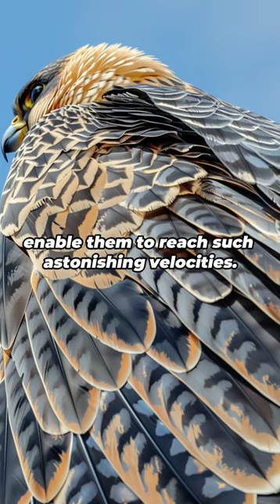Falcons: Masters of Speed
The peregrine falcon, the fastest animal on Earth, achieves speeds over 240 mph in high-speed dives called stoops. This speed is about the same as the top speed of a McLaren F1 race car. Their aerodynamic shape and strong wings enable them to reach such astonishing velocities. Peregrines hunt birds in mid-air, employing their speed and agility to capture prey mid-flight. Remarkably, they can spot their targets from great distances using keen eyesight.